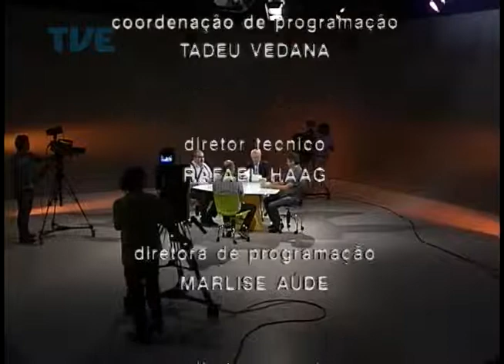Mídia em Debate | TVE - O Futuro dos Jornais - 15/1/14